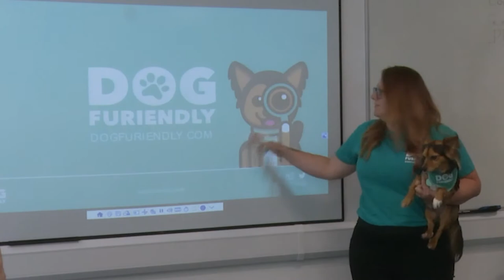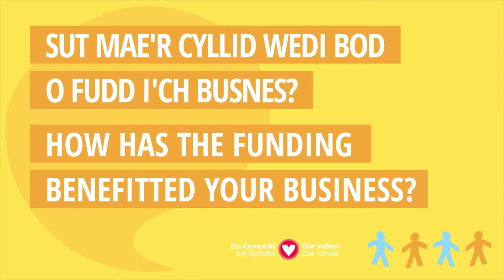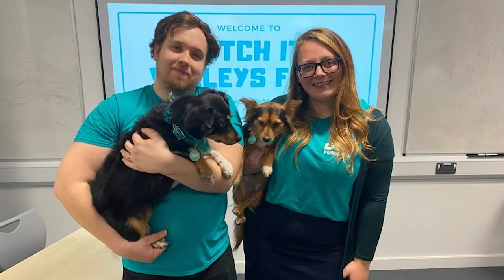Our Valleys: Adele, Dog Furiendly / Ein Cymoedd: Adele, Dog Furiendly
Since 2017, the Valleys Taskforce have developed many schemes and initiatives to support communities in the South Wales Valleys. We spoke to Founder of Dog Furiendly Adele Pember about how winning the Pitch It Valleys event helped her business to grow.

Ers 2017, mae Tasglu’r Cymoedd wedi datblygu nifer o gynlluniau a mentrau i gynorthwyo cymunedau yng Nghymoedd y De. Fe wnaethom ni siarad ag Adele Pember, sefydlwr Dog Furiendly, ynglŷn â sut y gwnaeth ennill digwyddiad Pitch It Cymoedd ei helpu i dyfu ei busnes.